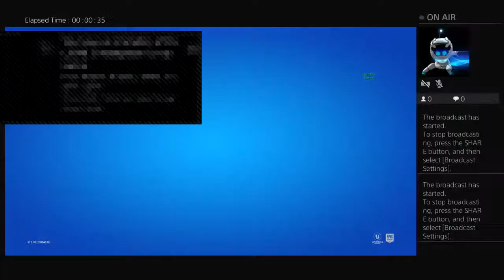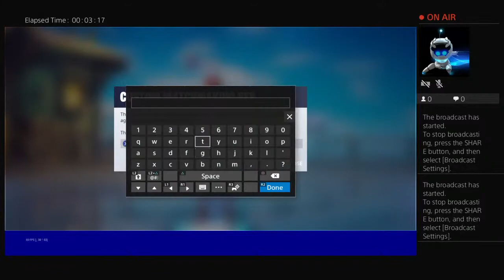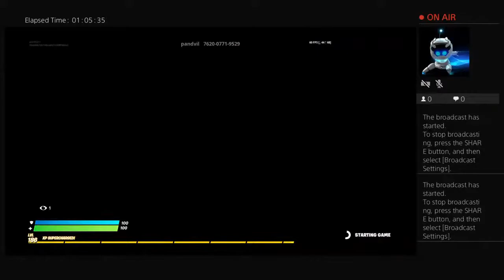Come steam snipe me and help me win a solo